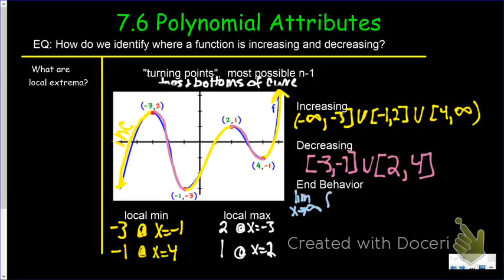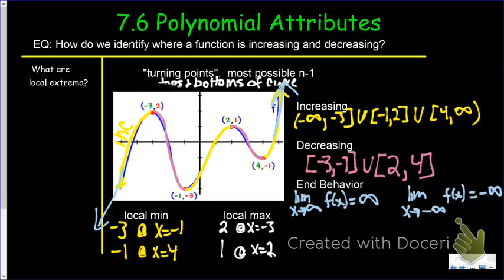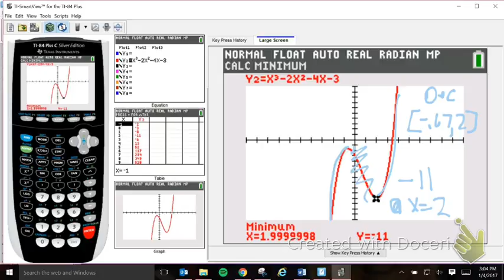7.6 Polynomial Attributes